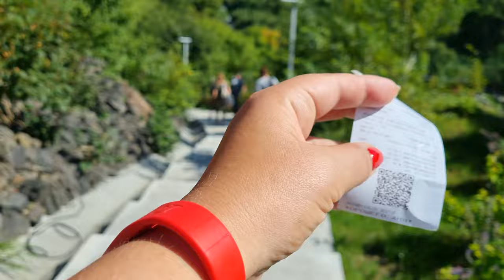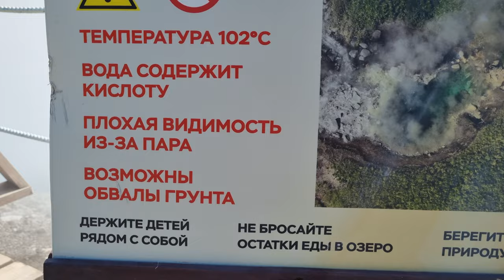❗How to Boil Eggs in Volcano❗Ordinary Life of Russians on the Border with Japan❤️‍🔥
❗How to Boil Eggs in Volcano to Make Them Easier to Peel❗Ordinary Life on the Kuril Islands,Russia

Tags for promotion on Youtube: Russian Supermarket, Russian shopping, Russian villages, daily Russian life, russian shopping mall ,made in russland, russia under sanctions, russia today, russian economy, life in russia after sanctions, russia news, grocery prices in russia, russian people, moscow 2023, life in russia under sanctions, life in russia, russia sanctions, russia today, russian economy, life in russia after sanctions, russia update, russian sanctions, inside russia, russia news, grocery prices in russia, russian people, living in russia, sanctions on russia, moscow, russian holidays, russian life,  russian supermarket, rural russia, real russia, life in russia, russia today, russian village life, russians, russia videos, how people live in russia,  far east russia, life in far east russia, far east, supermarket in russia, sakhalin, sakhalin island, sakhalin region, sakhalin russia, sakhalin sights, island, travel blog, pacific ocean, kurile islands, kuril islands, kuril islands dispute, russia japan, japan, northern territories, japan kuril islands, the kuril islands, kuril islands japan, kuril, japan russia, kuril island dispute, russia vs japan, volcano, how to boil eggs, how to boil eggs perfectly, how to cook eggs, how to make hard boiled eggs, boiled eggs, easy peel hard boiled eggs, hard boiled eggs recipe, eggs,boiled egg, hard boiled eggs time, egg recipes, egg recipe, how to boil an egg, boiled egg recipes